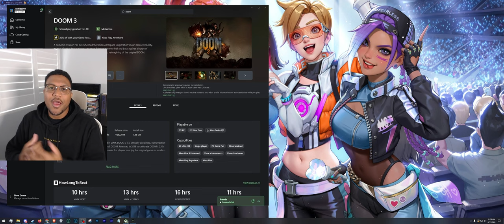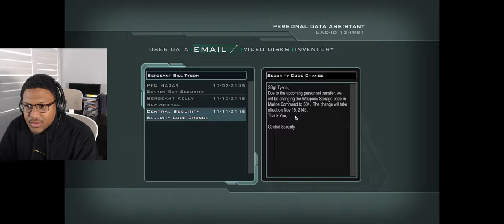The DOOM That Started It ALL! - DOOM 3 Gameplay Walkthrough Part 1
See where it all began...kind of. As we immerse ourselves in the WILD RIDE that is DOOM 3!
Wanna connect and stay updated on all things gaming-related? Also, consider taking your support to the next level by becoming a sponsor